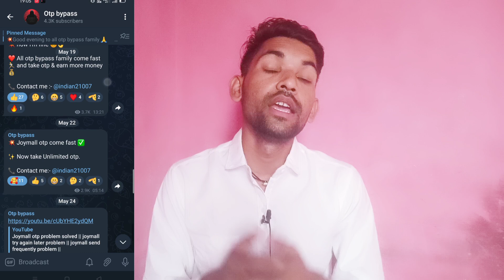Otp bypass चुटकियों में हो जायेगा || new otp website || upi payment otp website || free otp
telegram par milegi link new link join 🤟🤟

🔴 join telegram for otp bypass link 🤟🤟🔴

earning application today || new paytm self earning app today  || paytm mein paise kaise kamae 🥰🥰🥰🥰

New gaming earning app || new gaming earning app today || new gaming earning app without investment || game khel kar paise kaise kamae ||

2022 Best earning app today
Best self earning app today
2022 best self earning app today
2022 new earning app
2022 new earning app paytm
2022 paytm cash earning apps today
2022 best refer and earn app
Best refer and earn app today
How to earn daily paytm cash
How to earn rs 1000 daily
How to earn rs 100 daily
How to earn paytm cash instantly
Instant payment wale earning apps
Jitne task karo utna Paisa direct paytm wallet mein
2022 best task earning app

otp site banned ! अब कैसे करे otp bypass | 100% real website ❤️|  Indian virtual number otp bypass

indian virtual number otp bypass || unlimited otp bypass website || sigma otp !

virtual num